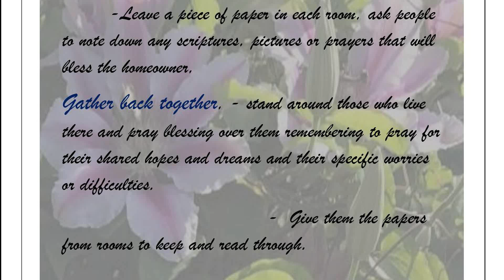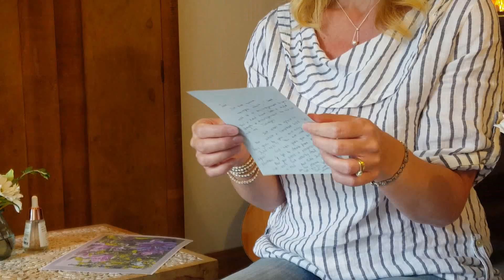How To Bless A House - 3 New Home Blessing Tips!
Three great ideas for blessing your new home, including how to run a house blessing gathering and how to anoint rooms with oil or water for cleansing prayers.

Here is the resource sheet for house blessing gatherings:-

And here is the blog that I've written about praying for your home:-